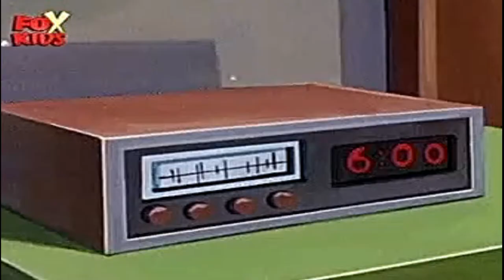Viata cu Louie | 07 - Miracolul din Cedar Knoll, Wisconsin (in romana) Full HD